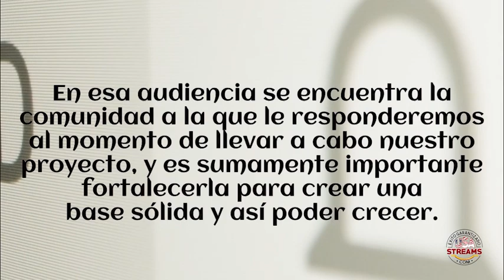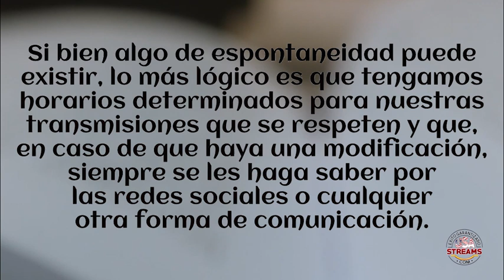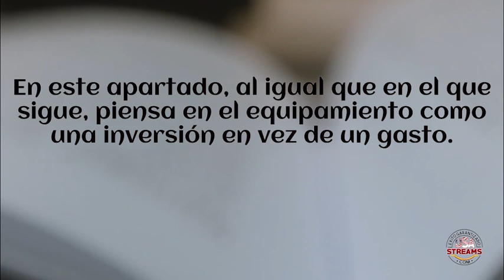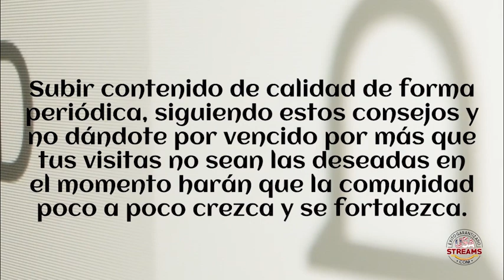9 consejos para consolidar tu audiencia en tus streaming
Al momento de iniciar un proyecto de streaming, tanto de radio como de televisión, es normal que nos fijemos en los números de visitas por transmisión. Pero hay algo aún más importante a tener en cuenta y esos son los números de visitantes que regresan a vernos.